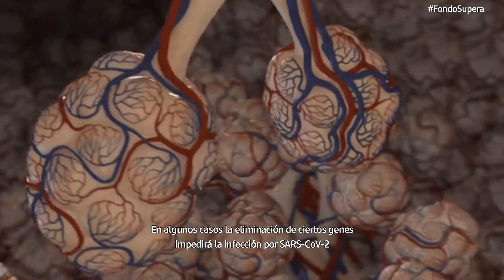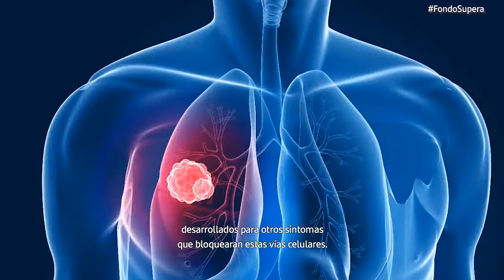Identificación de nuevas dianas terapéuticas para la SARS-CoV-2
«CRISPRCOV2» es un proyecto de investigación del Fondo Supera Covid-19, una iniciativa del Santander Universidades, en colaboración con Crue Universidades Españolas y el Centro Superior de Investigaciones Científicas (CSIC). El objetivo de este trabajo es identificar los factores celulares necesarios en el ciclo infeccioso del virus mediante el uso de la tecnología CRISPR. De este modo, eliminan genes en modelos experimentales de células pulmonares. «En algunos casos, la eliminación de ciertos genes impedirá la infección por SARS-CoV-2», explica la investigadora de la Univesitat Pompeu Fabra, Amal Rahmeh. Además, quieren probar la eficacia de medicamentos disponibles en el mercado, desarrollados para otros síntomas, para inhibir la infección por SARS-CoV-2 y proponer su reutilización como antivirales.